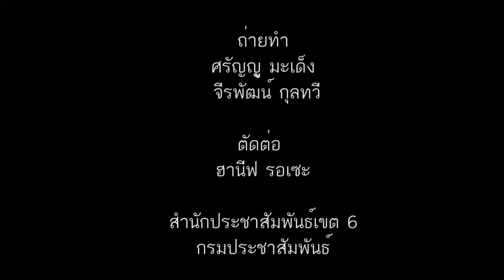เรื่อง เดินทางตามฝัน ณ ปัตตานี